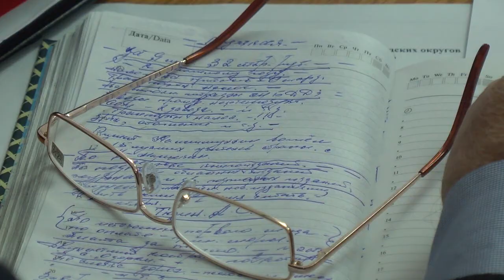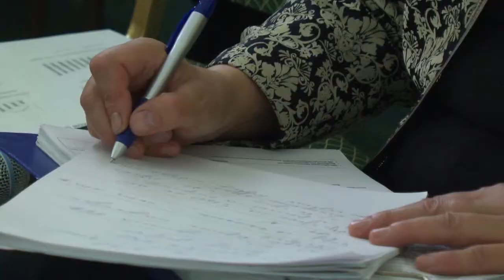Аппаратное совещание Правительства Ульяновской области от 10.10.2016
Аппаратное совещание Правительства Ульяновской области и Глав администраций муниципальных образований Ульяновской области от 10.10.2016